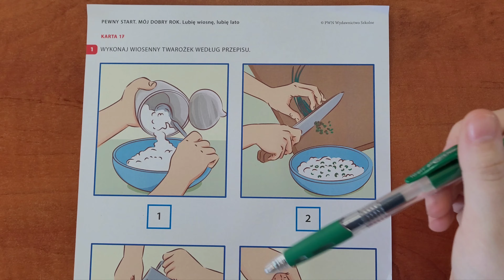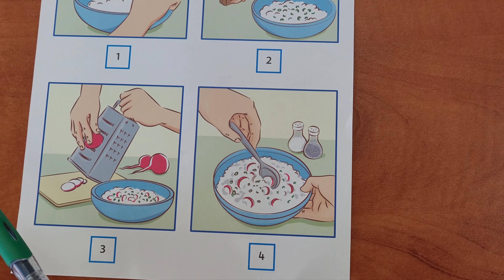Wiosenny twarożek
Oto prosty przepis na wiosenny twarożek z warzywami. Potrzebne składniki to:

200 g twarogu
1 mały jogurt naturalny (200 ml)
0,5 pęczka rzodkiewek (4 – 6 szt w zależności od wielkości)
0,5 pęczka szczypiorku
6 – 8 pomidorków koktajlowych
1 mały ogórek gruntowy
Przygotowanie jest bardzo proste. Twaróg należy przełożyć do miski i rozgnieść widelcem. Szczypiorek należy posiekać, a rzodkiewki i pomidorki pokroić w ósemki. Ogórka należy obrać i pokroić w kostkę. Warzywa dodać do twarogu razem z jogurtem naturalnym i wymieszać. Dodać sól i pieprz do smaku.